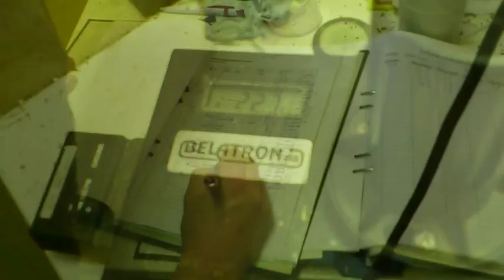Tröskning Lindholms Gård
Tröskning på Lindholms Gård